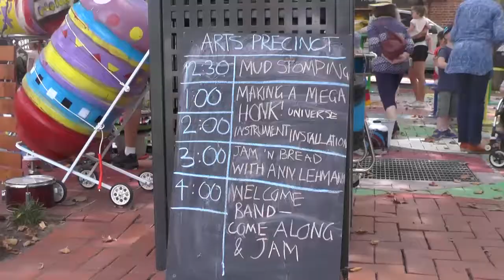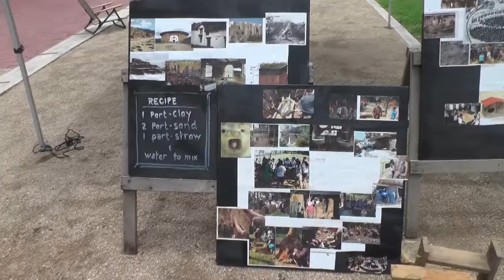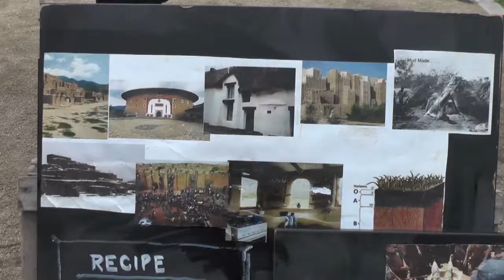Davids Version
Honk Festival